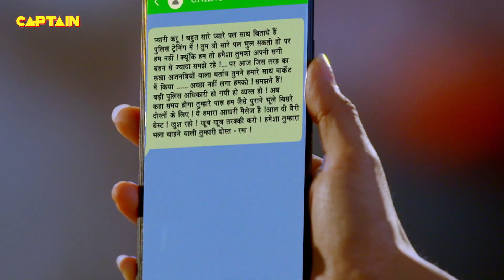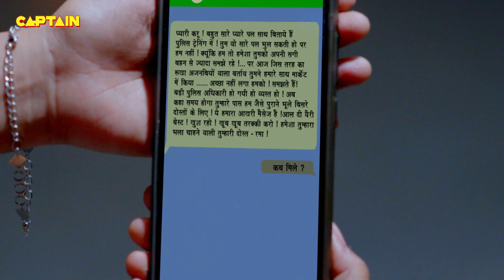Karishma Singh की बचपन की दोस्त मिली जब Kareena से उसको Karishma Singh समजकर || Maddam Sir Ep.585